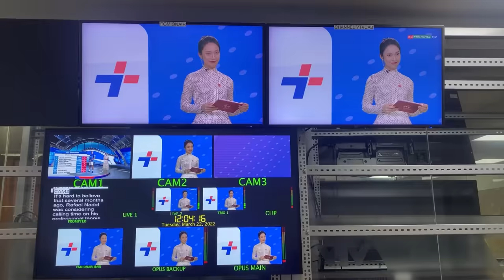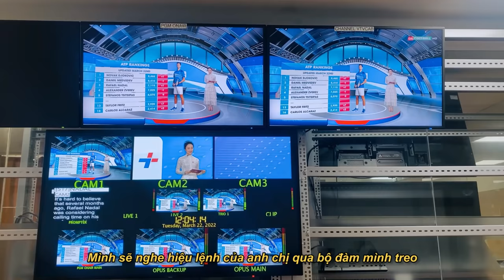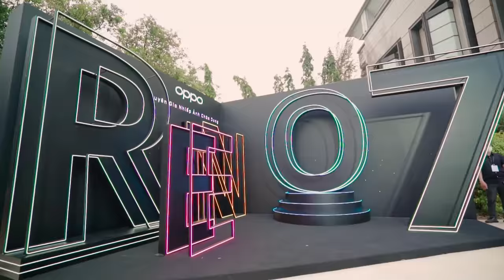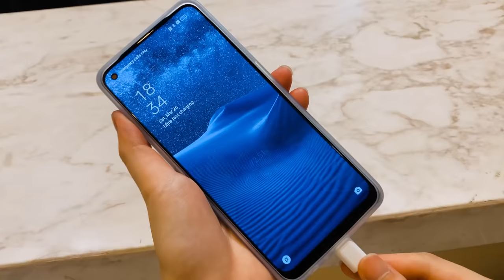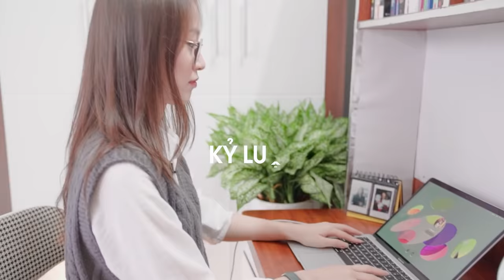Cách Mình Quản Lý Thời Gian với 3 công việc: MC, Sáng tạo nội dung, KOL | VyLog Khánh Vy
Một tuần đi làm của mình song hành với những bí kíp quản lý thời gian mình học được và đúc rút ra khi vừa đi học vừa đi làm 3 công việc: MC, Sáng tạo nội dung và KOL. Được làm và cống hiến trong công việc mình thích đã là một điều quá may mắn, nhưng nếu có thêm chút kỹ năng quản lý và sắp xếp thì mọi thứ sẽ nhẹ nhàng và dễ thở hơn nhiều. Mong video sẽ có ích với những bạn vừa đi học vừa đi làm, hay hiện đang làm nhiều công việc nha.

Trong video, mình có sử dụng điện thoại OPPO Reno7 Z 5G, mới ra mắt của nhà OPPO lun, cũng là lần đầu tiên mình được đồng hành cùng OPPO và bật mở những trải nghiệm lần đầu tiên thực hiện. Tin vui là Reno7 Z 5G đã chính thức mở bán, mua ngay em í để sở hữu điện thoại đôi và chụp hình xinh xắn cùng mình nhéee

0:00 - Intro
0:30 - 3 yếu tố quan trọng
1:11 - Sự chuyên nghiệp
2:47 - Lên kế hoạch và giữ tích cực
4:13 - Mẹo tổng kết định kỳ
4:45 - Công việc một KOL
8:26 - Quy tắc số 3
10:57 - 7 cách nghỉ ngơi
11:47 - Làm việc gộp
12:47 - Bí kíp tập trung
13:26 - Sử dụng Google Calendar
14:24 - Kỷ luật

Filmed by CFS
Edited by VKT, CFS